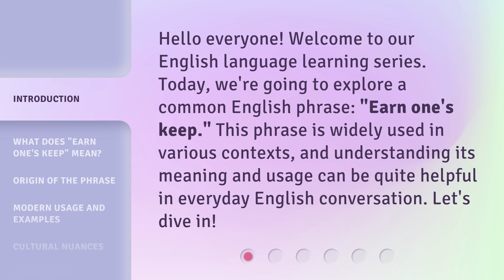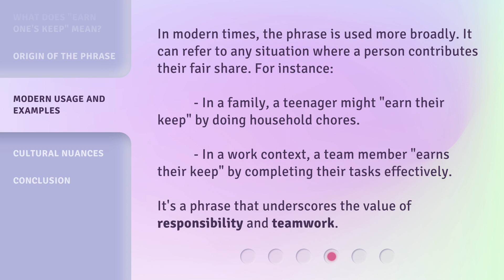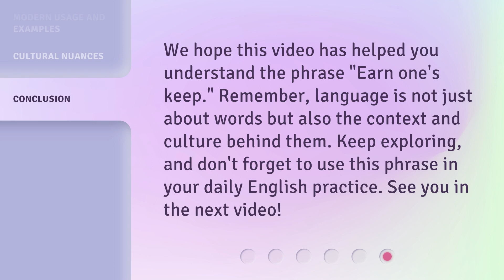Earning Your Keep: Understanding this English Phrase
00:00 • Introduction - Earning Your Keep: Understanding this English Phrase
00:30 • What Does "Earn One's Keep" Mean?
00:55 • Origin of the Phrase
01:20 • Modern Usage and Examples
01:50 • Cultural Nuances